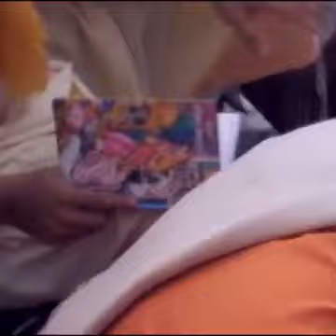Hot_Gosol_ll_হট_গোসল_ll_Bangla_Hot_Gosol_Video